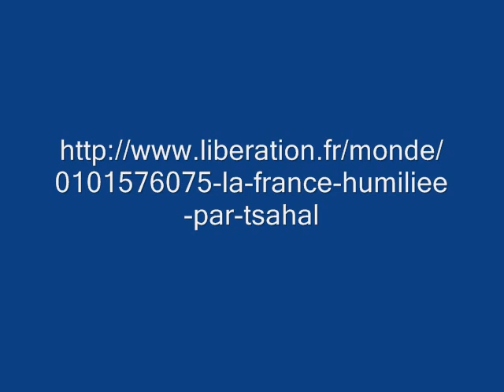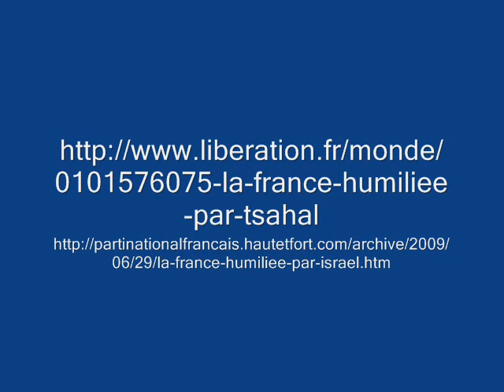La France humiliée par Tsahal.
Ils chient sur le drapeau français.